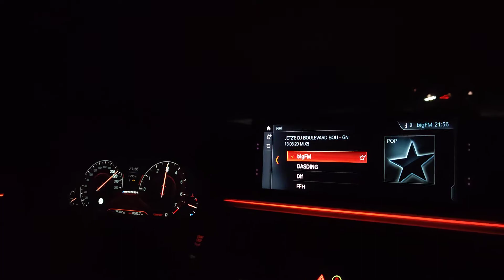BMW M550XI SHOW OFF AUTOBAHN RAGING GERMANY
This is a standard Youtube Gaming&AutoVlog channel!